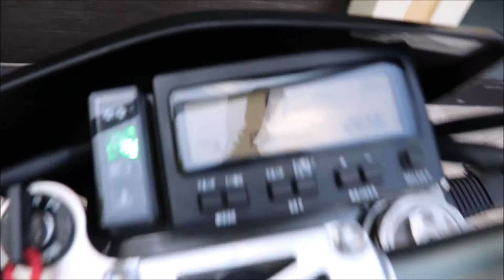2008 Suzuki 400SM Supermotard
2700 miles, Runs perfect, Well taken care of bike.
Extras:  Stock pipe, stock front fender, stock toolkit